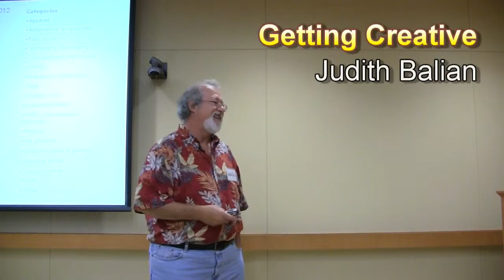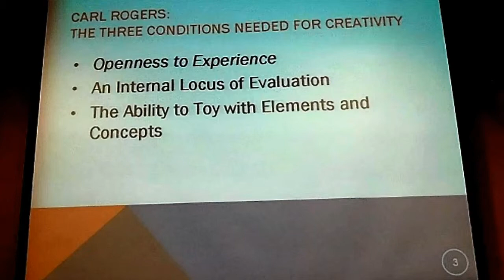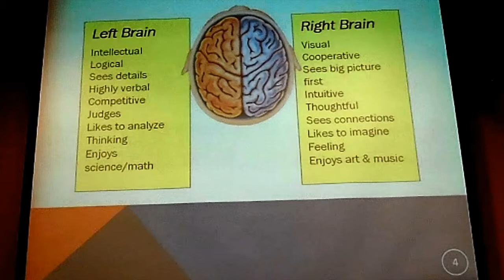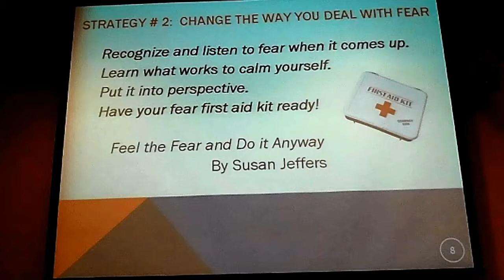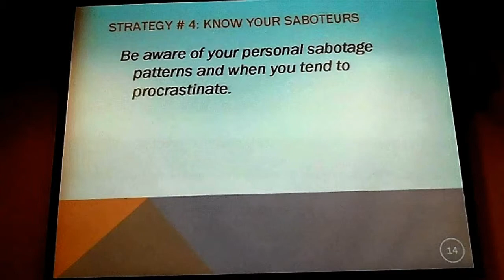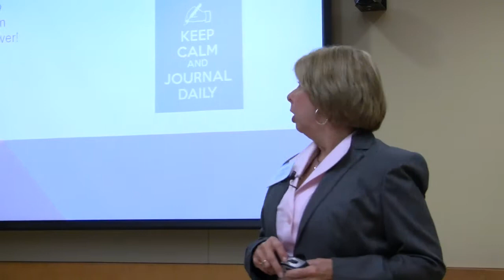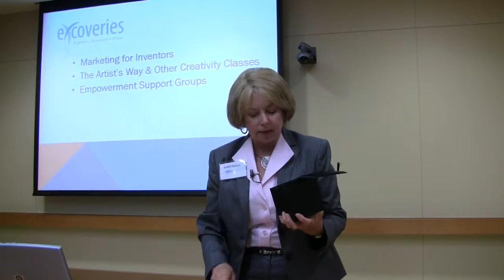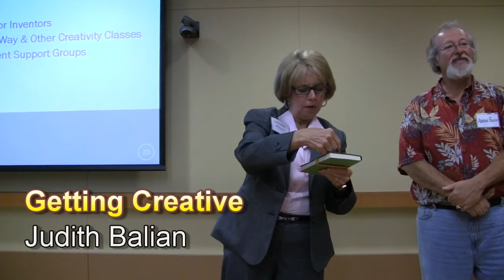San Diego Inventors Forum / Getting Creative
The San Diego Inventors Forum (SDIF) hosts guest speaker Judith Balian whose company, excoveries, provides a full-spectrum of services to the creative and inventive communities. She talks about "Getting Creative". The San Diego Inventors forum website is